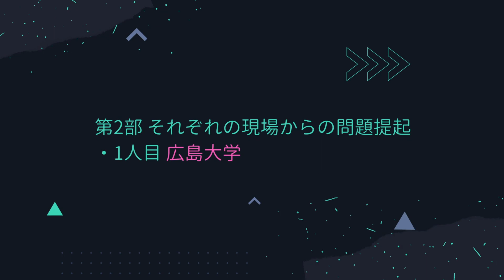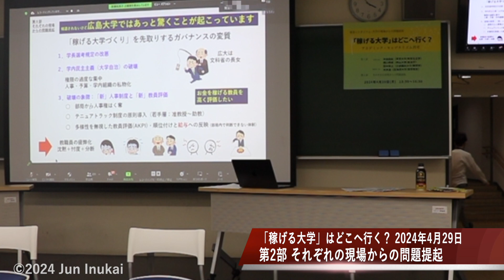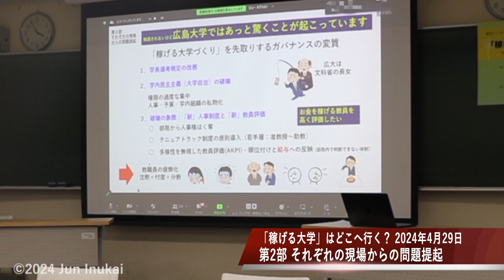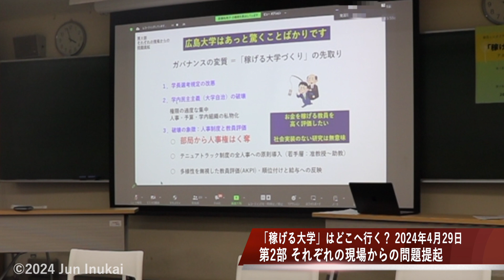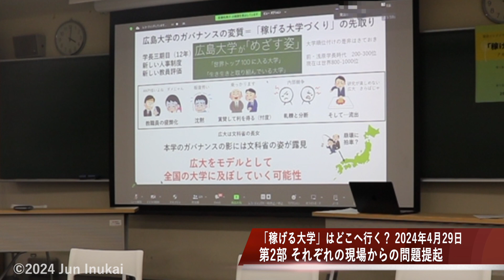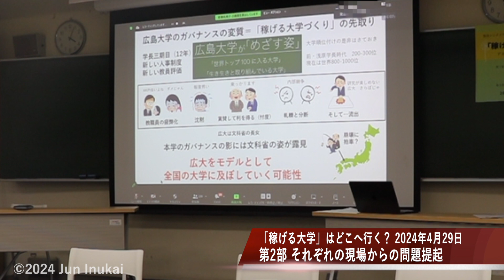【1人目 広島大学】「稼げる大学」はどこへ行く？ 第2部 それぞれの現場からの問題提起 2024年4月29日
「稼げる大学」はどこへ行く？ アカデミック・キャピタリズム再考 第2部（それぞれの現場からの問題提起）の映像。
2024年4月29日15時50分～17時00分
東京大学 赤門総合研究棟
主催：隠岐さや香研究室+大学横断ネット（「稼げる大学」法の廃止を求める大学横断ネットワーク）
撮影：犬飼淳

▼概要
0:00 問題提起
「稼げる大学づくり」の先取りで広島大学のガバナンスが変質し、人材流出を招いている内情を教員が批判
2:42 学長選考制度の改悪
規定を突如改定して越智光夫学長の3期12年が可能に
5:17 学内民主主義（大学の自治）破壊
部局から人事権を剥奪して弱体化
9:09 ガバナンス変質の背景
文部科学省は広島大学を先行モデルにして全国の大学に今後広げる恐れ

＊発表者は「部局には人事の発議権しかない」と説明しているが、実際には部局に人事の発議権すら無く、領域長に人事計画提出するのみで、これを受けて領域長が発議すると後日に判明。つまり、実態は当日の発表より更に酷い